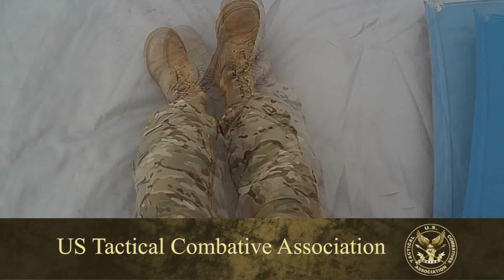US Tactical Combatives Association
US Tactical Combatives Association brings you Tier 1 Military Simulation through Competition, Training and TCA approved MilSim Events.  Utilizing real world instructors, the latest in Airsoft Technology as well as real world training technology, the TCA is bringing up the level of Military Simulation.

Scary Monsters and Nice Sprites (The Juggernaut Remix) - Skrillex